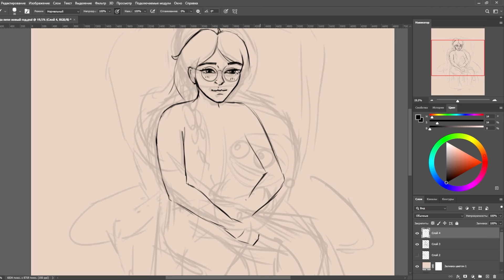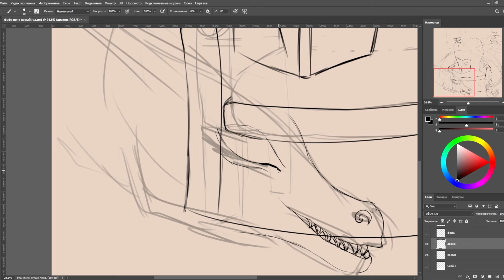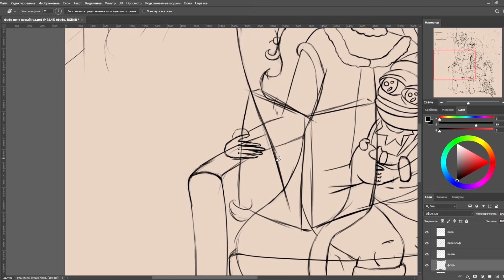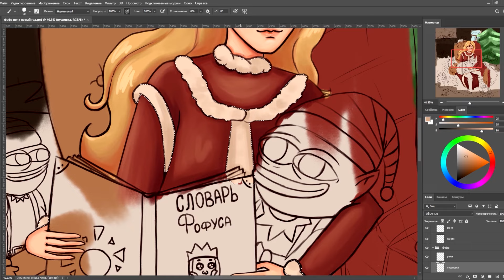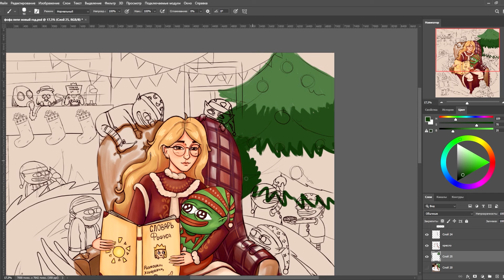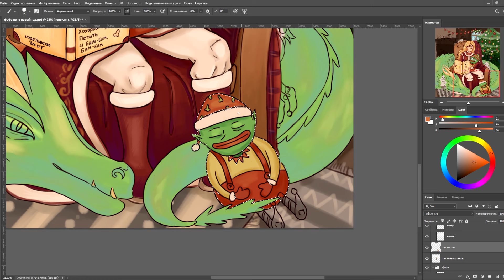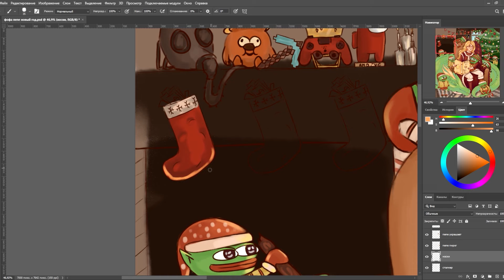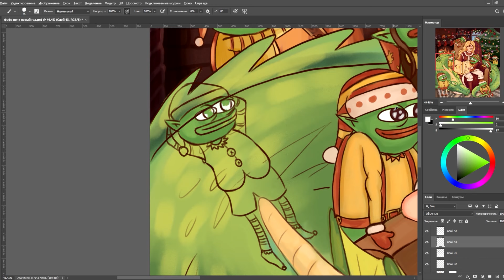как побеждать в творческих конкурсах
Расскажу вам про свой опыт участия в конкурсах и дам несколько советов, которые мне пришли в голову за годы участия в творческих конкурсах.